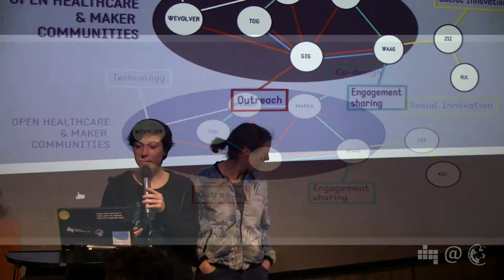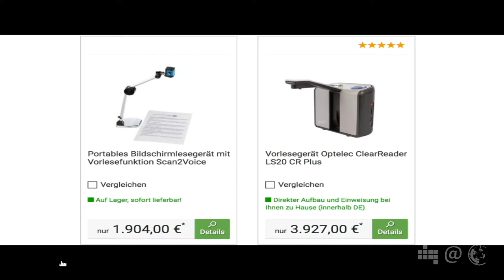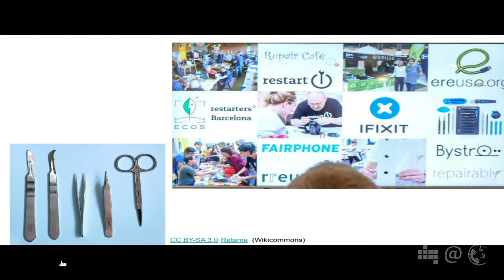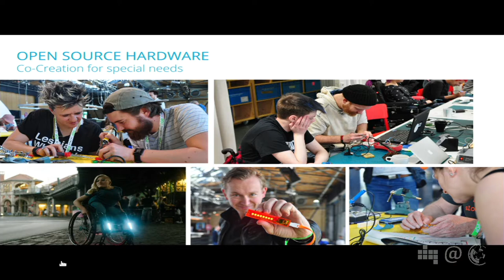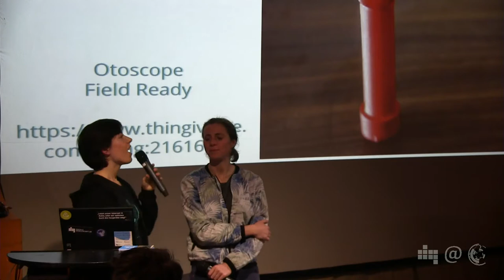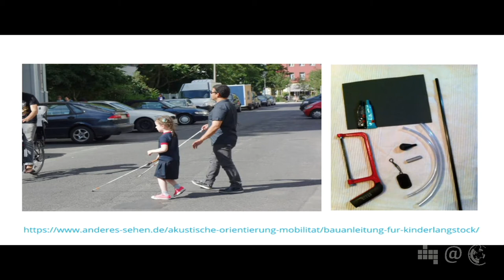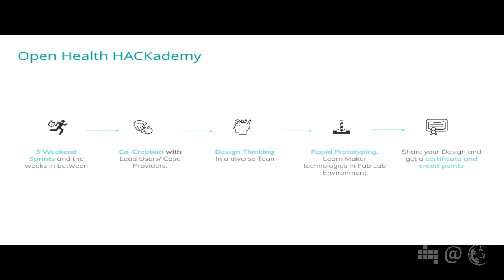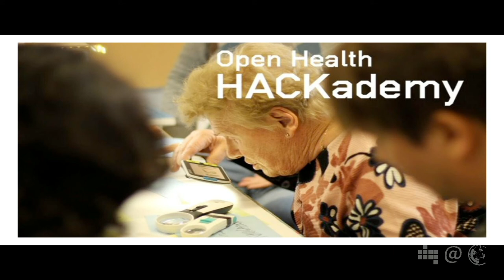Open Hardware in Gesundheit & Pflege | 81. Netzpolitischer Abend